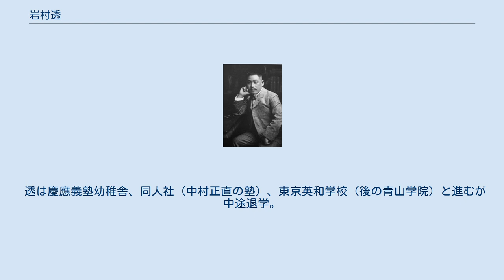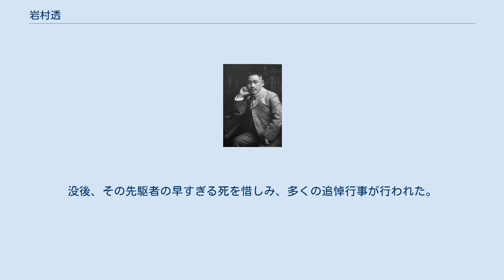岩村透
岩村 透（いわむら とおる、明治3年〈1870年〉1月25日 - 大正6年〈1917年〉8月17日）は明治後期から大正期の日本の美術批評家、東京美術学校教授。
 東京小石川区生まれ。
岩村家は土佐藩家老（宿毛領主）伊賀家の家臣で、父・岩村高俊は後に佐賀県令、愛媛県令、福岡県知事、貴族院議員などを務め、男爵となった。
母・音瀬。
 透は慶應義塾幼稚舎、同人社（中村正直の塾）、東京英和学校（後の青山学院）と進むが中途退学。
1888年にアメリカに渡り、キングストンのワイオミング・セミナリーおよびニューヨークのナショナル・アカデミー・オブ・デザインで、絵画と美術批評を学んだ。
この頃アメリカに本多庸一もいてお互いに親交を深めた。
ラスキンやハマトンの影響を受け、美術批評家を志す。
1891年にロンドン、パリと移り、アカデミー・ジュリアンで学ぶ。
パリ滞在中に黒田清輝らと交友を持った。
1892年にイタリア各地の美術を見て回った後、帰国。
 1893年、母校・東京英和学校の図画・英語教師となり、この頃から本格的な美術批評を開始。
1894年、明治美術学校で西洋美術史を講義。
1896年黒田清輝が創立した白馬会に参加した。
 1899年、東京美術学校の講師となり西洋美術史を担当（小倉に赴任した森鷗外の後任）、1903年教授に就任。
この間、1900年のパリ万博を見学、「巴里の美術学生」（1901年、新聞『二六新報』連載、1902年刊）がベストセラーとなり、自由闊達な講義や活動で、美校に清新な気風をもたらした。
1904年のセントルイス万博では美術部審査官を務め、彫刻や工芸にも批評の幅を広げる。
アメリカからヨーロッパ諸国を訪問。
1906年に父が亡くなると男爵位を襲爵した。
1910年以降、森鴎外の勧めにより慶應義塾で西洋美術史を講義した。
 雑誌『美術新報』の改革を1909年から編集者・坂井犀水と共に行ない、世界各地の印象派の動向を伝え、日本国内の新しい装飾芸術運動を支持。
さらに1913年、雑誌『美術週報』を自ら創刊、美術行政に関するあらゆる提言を行う。
工芸や建築にまで及ぶ多ジャンルの制作家たちの共働をめざし、1913年には国民美術協会（初代会頭は建築家・中條精一郎）の設立に尽力した。
1914年、美術学校を休職し、私費でヨーロッパに4回目の外遊。
このときロダンと会見した。
また、ロンドンでルイージ・ルッソロの未来派音楽の演奏を聴いてレポートを残している。
この外遊では英・仏の美術界の要人たちと面会し、見識を深めた。
 しかし第一次世界大戦の勃発のため帰国後、美術学校への復職が認められなかった。
理由は不明だが、自由主義的な思想が危険視されたためと考えられる。
まもなく「美術学校改革運動」が起こると、正木直彦校長を厳しく批判した。
この間、持病の糖尿病が悪化して療養生活に入り、1917年に逝去。
岩村の墓は、神奈川県三浦市三崎の本瑞寺にあり、同寺に1930年に県立された銅像は、朝倉文夫の作である。
没後、その先駆者の早すぎる死を惜しみ、多くの追悼行事が行われた。